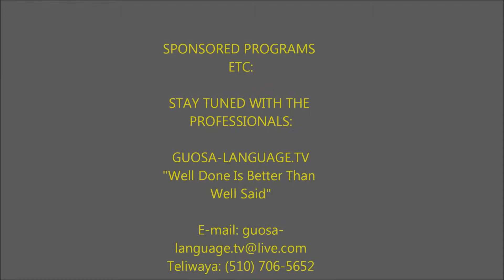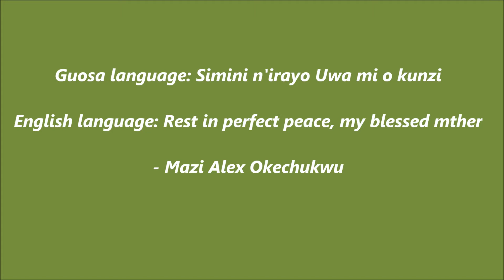LIFE WORTH LIVING-MRS. CONSTANCE M. OKECHUKWU 1926 TO 2010-PART-I.wmv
OAKLAND, CALIFORNIA
A befitting wake-keeping was held on Friday February 11, for Madam Constance Okechukwu who passed on to the great beyond recently in Nigeria.  The event was organized by the Californian branch of Committee of Friends, on behalf of Alex Okechukwu who was bereaved.  Alex is one of the notable good friends in the committee and, like the saying goes - one good turn deserved another.  It was a jammed packed celebration of life drawing people and dignitaries from all walks of life.  Music, food, side shows etc made the night a glorious moment to remember.
From Oakland, ALEX G. IGBINEWEKA reporting for the GUOSA-LANGUAGE.TV

ECOWAS AND THE IMPORTANCE OF GUOSA LANGUAGE
The lack of a common language in independent Nigeria and other West African countries has contributed to socio-economic and political backwardness in the sub-region. It brought about the absence of cohesion and unity among the people. Language is a means by which words or expressions find meaning and put into use.

Essentially, it is used as a means of conveying information, thoughts, skills, ideas, and reasoning, and ensures receipt of same from varied sources. The absence of a common language can only mean that people are unable to share ideas, thoughts, skills, ideas, and reasoning. The need for an indigenously evolved lingua franca for the people in the West Africa sub-region cannot, therefore, be over emphasized. There are about 400 different ethnic languages, and dialects in Nigeria and about twice this number in other West African countries. The Guosa Language evolved from at least 120 of these languages and dialects. It is my contention that, as a common language, Guosa, will not only unify the people, but also contribute in the socio-economic and political development of West Africa.

Let's remember you for some good works in posterity.  Help sponsor or donate for the Guosa Language Train-the-Trainers program in your country.

Alex G. Igbineweka